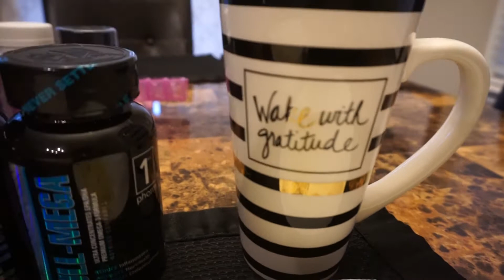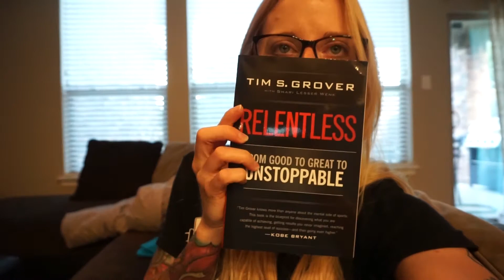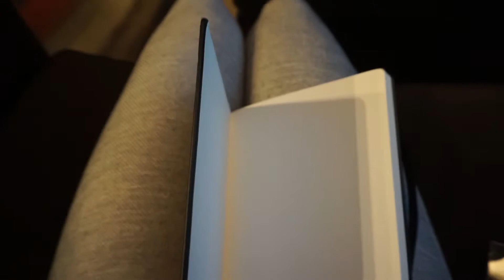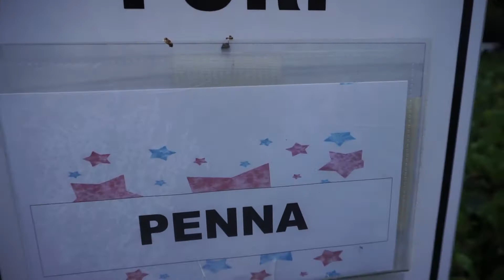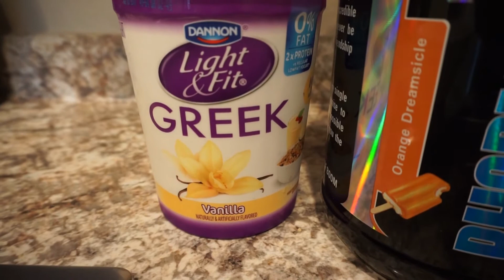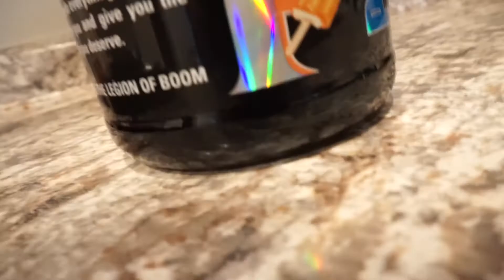We are Moving! | Quick Snack | The TRUTH...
Jacquelinepenna.com for coaching
Join mytransphormationstartstoday.com by clicking the following link. Free online trainer with me as your coach!

Bikini Competitor